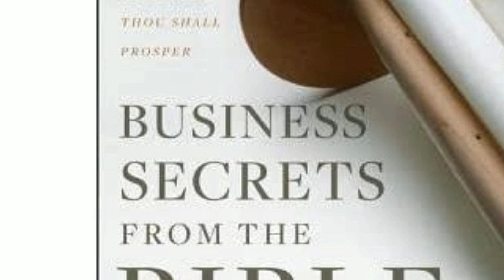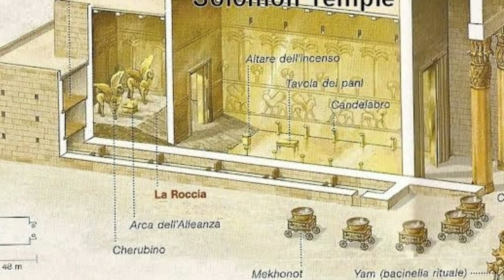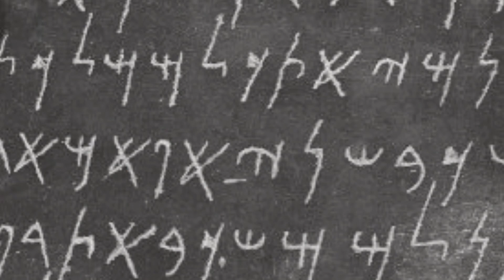Why Israel & Palestine fighting for 35Acers | Jerusalem | Iron Dome | In Telugu.